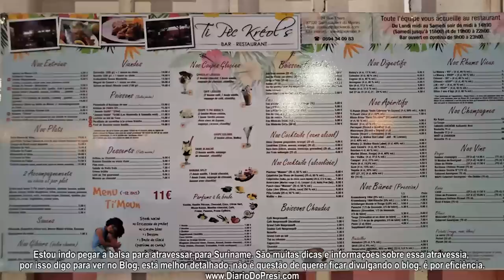Guiana Francesa, difícil, mas não impossível | LEIA DESCRIÇÃO DO VÍDEO | Viagem de Moto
Devido aos inúmeros comentários de gente que não entende interpretação e trocadilho de bom humor, devo informar que: "EU SEI QUE NÃO ESTOU LÁ NA FRANÇA, NEM NA EUROPA" Daahhhh!
Relaxem, não precisa ficar nervosos com o vídeo por conta de eu ter "brincado" que estaria na França!
É sério que não entenderam???
Sim, está na América do Sul, concordo 🤦‍♂️
Sim também na América Latina, ok! 🤦‍♂️
Fiz uma Expedição América do Sul, de Moto, Solo, por todos os países, daí tive que atravessar a Guiana Francesa, não há outra forma de se chegar ao Suriname ou Guiana Inglesa.
Esse mundo que as pessoas veem ou leem algo, já procurando sempre o que reclamar, o nome disso é "Haters".
Só explicando mais:
Lamento informar à esses 'amarguras', mas a Guiana Francesa é sim um Estado Ultramarino da França, queiram aceitar a verdade ou não.
* Nem imaginam o tanto de xingamento caindo na minha cx de spam desses Haters.
Porque? Pra que? Qual sentido?
Seria tão bom um mundo onde debates e comentários fossem saudáveis, com bom senso, respeito e educação!
E tem gente que só sabe ter tanta raiva que não chega sequer a ler o título do vídeo, já vem na ânsia de escrever seu comentário Hater; relaxa, procure mudar sua forma de ver a vida sem tanto ódio em tudo, experimente, você vai gostar!
Mesmo assim, um beijo 😘 do Presi pro 6 kkkk

Quer dar uma força aqui pro Canal?!
‣⁣ Assista o vídeo até o final para não quebrar a retenção;
‣⁣ Compartilha nos grupos;
‣ Comente;
‣⁣ Não pule os anúncios;
‣⁣ (Botão Aplaudir, Clube de
 Membros, leia descrição, etc)